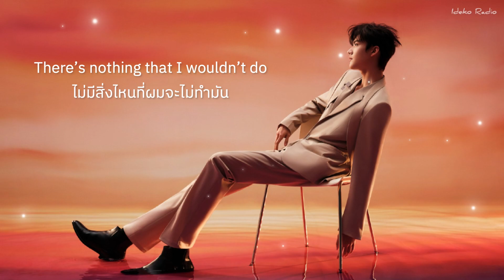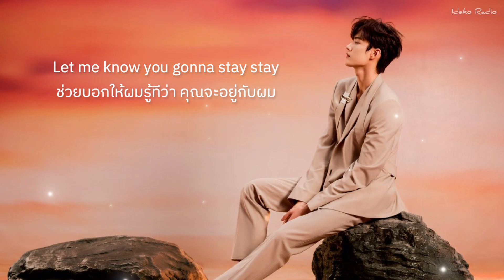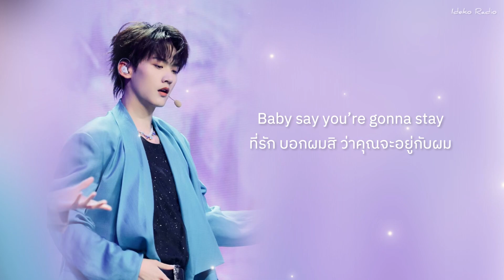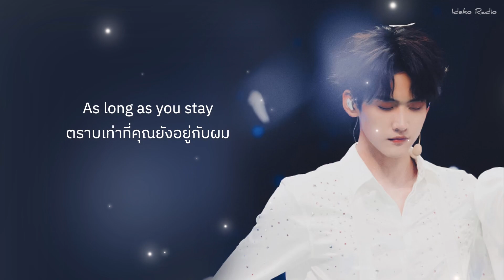Zhou Keyu - Stay [ IF I MAY Album ] [Thai Sub]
Zhou Keyu 周柯宇 - Stay [ IF I MAY Album ] [Thai Sub]